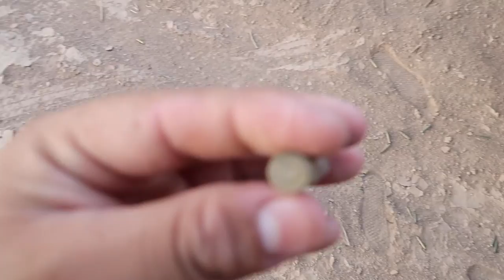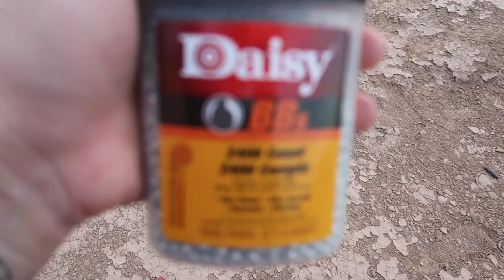YOUNG MOM SHOOTS SHOTGUN FOR FIRST TIME!! (HILARIOUS)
Vlog 9.21.16 veronica shoots a gun for the first time and its a 12 gauge. i wonder how it turned out stay tuned! please like and subscribe for family adventures everyday. we post daily and would love if you join our blog family